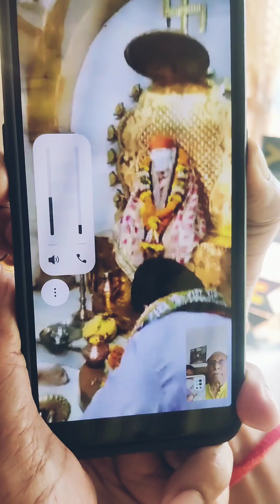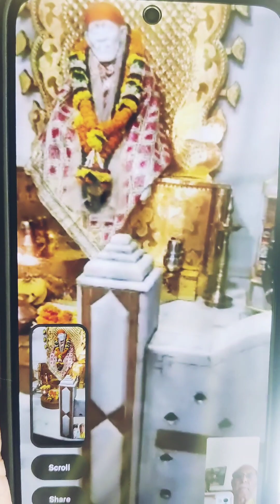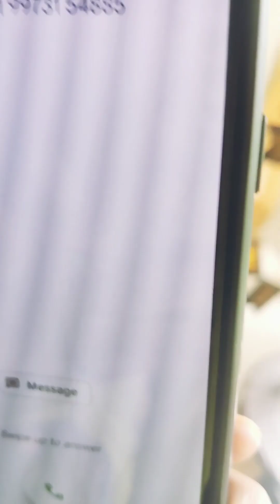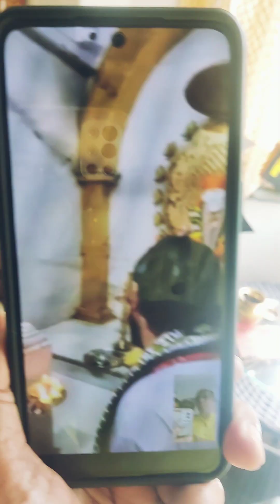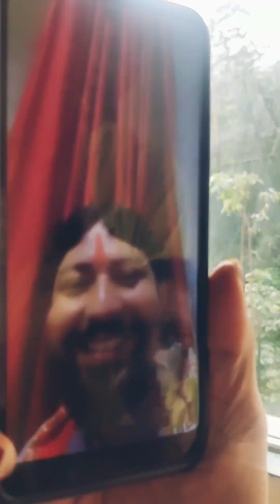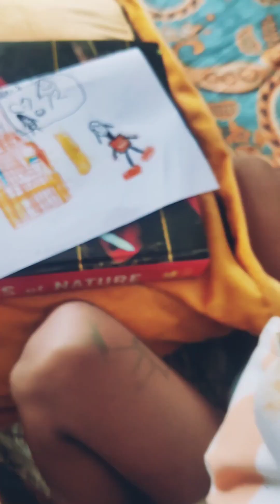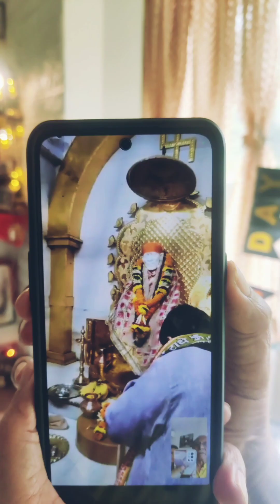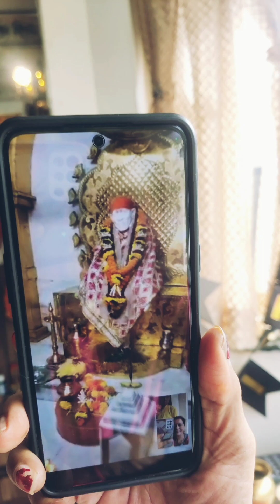Papa 72nd b'day at Lavasa - Puja n Prayer special